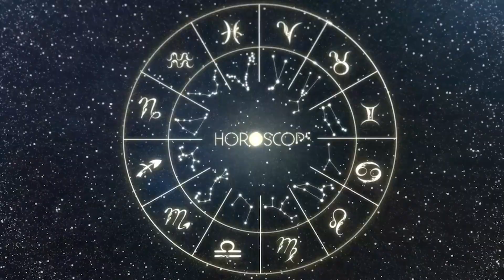Horóscopo do dia CÂNCER 15 de Agosto, 2023